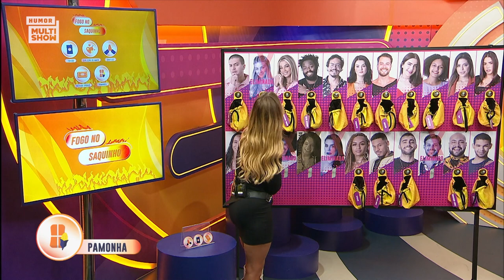Bárbara chama Gustavo de TÓXICO E PAMONHA e fala que Arthur NÃO VALE NADA | BBB22 | Humor Multishow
A ex-sister bárbara já chegou causando no quadro Fogo no Saquinho: disse que Gustavo dá preguiça e que Arthur não vale nada. Eiiiita! 🔥 Gostaram?

🎥 ASSISTA TAMBÉM 🎥